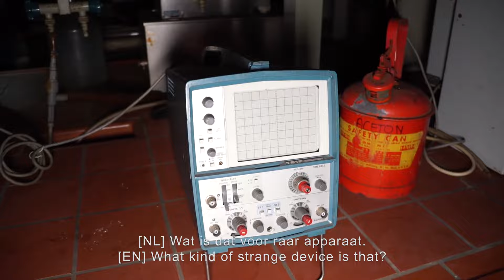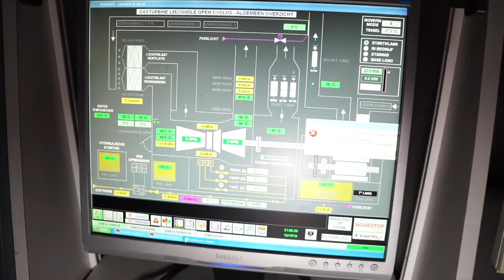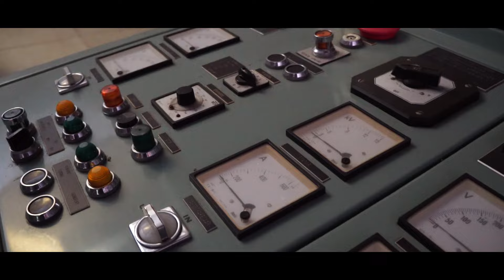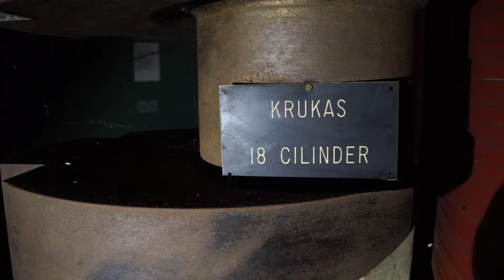WE VINDEN WERKENDE COMPUTERS IN DEZE VERLATEN ENERGIECENTRALE !